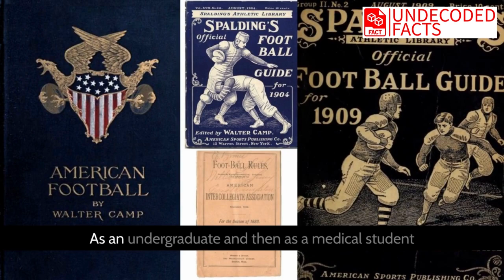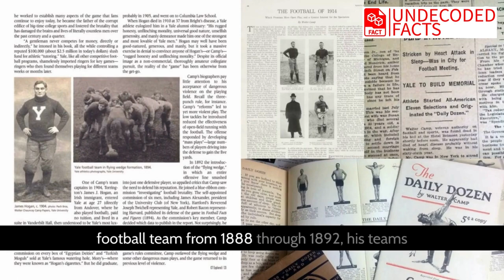Who is the Father of American Football?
Walter Camp, in full Walter Chauncey Camp, (born April 7, 1859, New Britain, Connecticut, U.S.—died March 14, 1925, New York, New York), sports authority best known for having selected the earliest All-America teams in American college gridiron football. More important, Camp played a leading role in developing the American game as distinct from rugby football.

As an undergraduate and then as a medical student at Yale (1876–81), Camp played halfback, served as team captain (at that time equivalent to head coach), and became a member of the Intercollegiate Football Association. From 1880 this ruling body accepted various innovations proposed by Camp: the 11-man team, the quarterback position, the scrimmage line, offensive signal calling, and the requirement that a team give up the ball after failing to advance a specified yardage in a certain number of downs (plays from scrimmage). In 1883 he secured the adoption of a scale of numerical values for scoring by touchdown, point after touchdown, field goal, and safety. Although he was an executive of a watch-manufacturing firm from 1883, Camp coached the Yale football team from 1888 through 1892, his teams winning 67 games while losing only 2

From 1889 through 1897, Camp and Caspar Whitney collaborated in choosing the annual All-America football team, an idea that seems to have originated with Whitney. From 1898 through 1924, the teams were announced in the magazine Collier’s under the name of Camp alone. On his death he was succeeded as All-America selector by the noted sportswriter Grantland Rice. Camp wrote the section on American football for both the 10th and 11th editions of Encyclopædia Britannica. In 1951 he was in the first class to be inducted into the College Football Hall of Fame.

2. He was a bullied child that no one believed in. But today, he has proven all the naysayers wrong